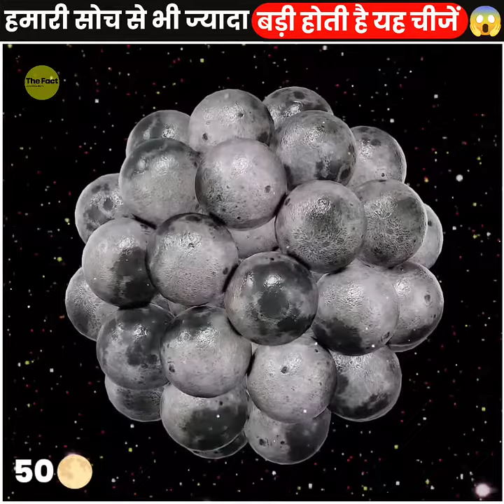देख कर होश उड़ जाएंगे 🤯 Things Bigger Than You Think 😨